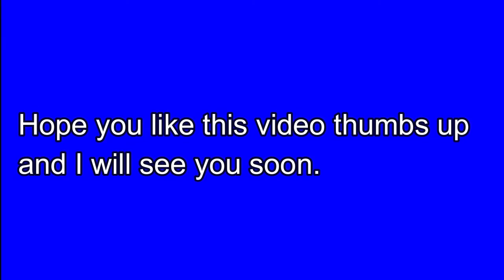Walking In The Snow 2020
Hey guys so I decided to walk in the snow just for fun. Need some happiness. Hope you guys loke this.